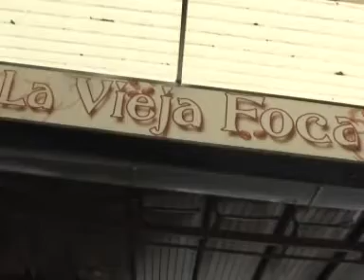Robo express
En la mañana de hoy robaron un drugstore  frente a la plaza San Martin, la empleado fue sorprendida por unos sujetos que ingresaron al negocio y mientras la distraían; otro joven sacaba una pila de sillas de plástico que estaban en la vereda. Una vecina dio la alerta que el ladrón escapaba `por el medio del paseo con total impunidad.